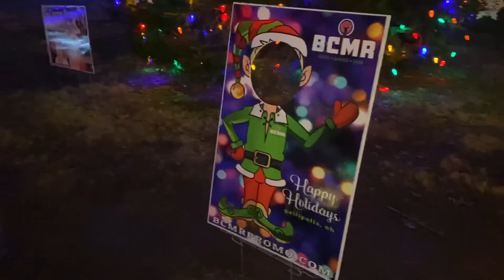VLOG #48 HUNTING FOR SANTA